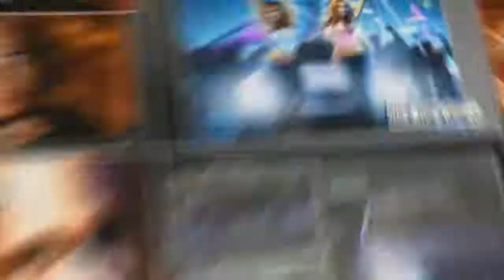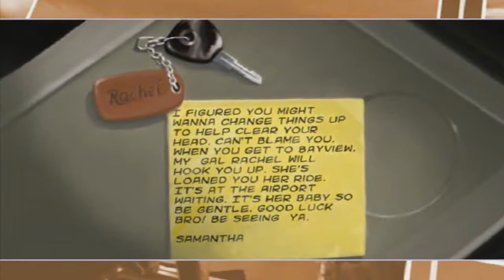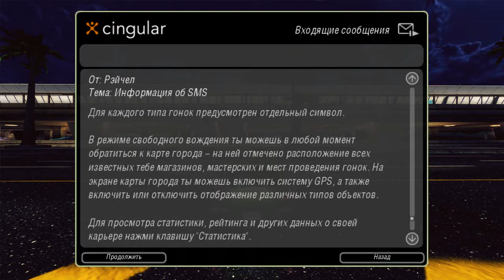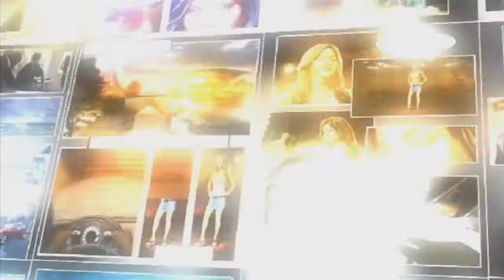Need for Speed™ Underground 2 REDUX - WELCOME TO BEYVIEW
If video was pleasant - don't forget to put like, surely leave the comment and share video with friends!